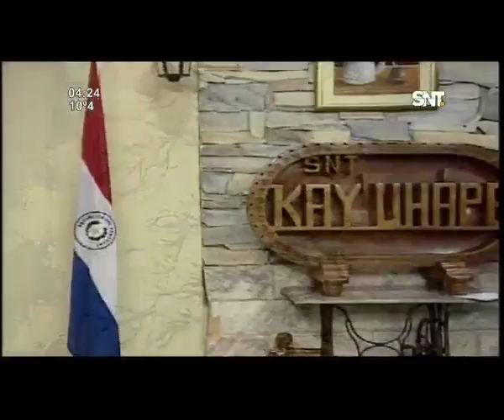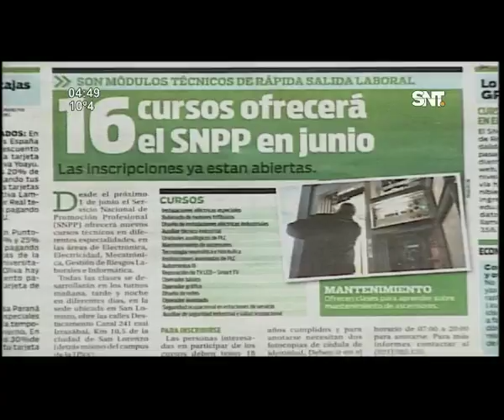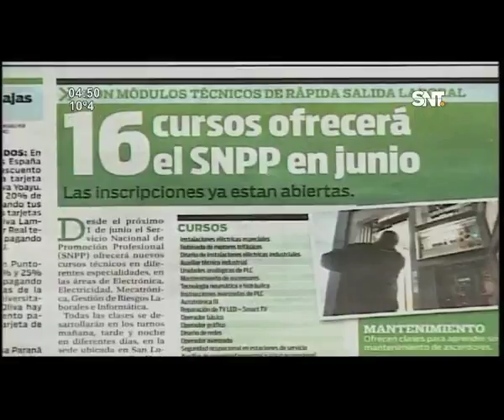Kay'uhape: Programa del 24 de Mayo de 2018